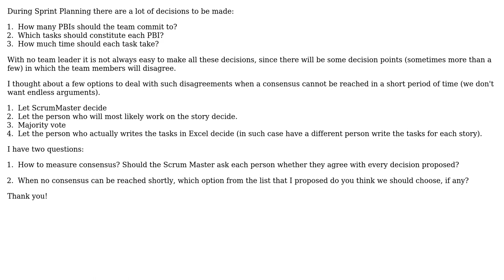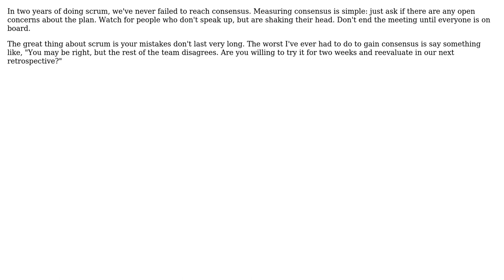Software Engineering: Self-organization during Sprint Planning (3 Solutions!!)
Software Engineering: Self-organization during Sprint Planning

With thanks & praise to God, and with thanks to the many people who have made this project possible! | Content (except music & images) licensed under CC BY-SA | Music | Images & others | With thanks to user Sven Amann user simoraman user Karl Bielefeldt user Joshua Goldberg user Eugene and the Stack Exchange Network Trademarks are property of their respective owners. You are responsible for your own actions.